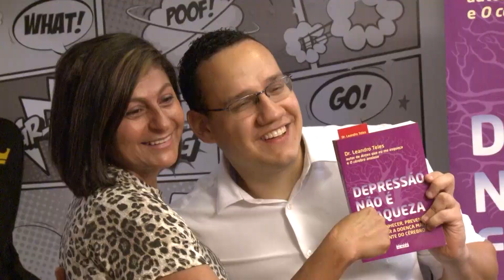Palestra completa sobre DEPRESSÃO e Saude Mental - Campinas (05/10/19)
Segue o video completo da palestra sobre Depressão e saúde mental ministrada no Campinas Shopping (livraria Leitura).  Lançamento do livro DEPRESSÃO NÃO É FRAQUEZA -  ed. ALAUDE. A venda nas melhores livrarias e online.